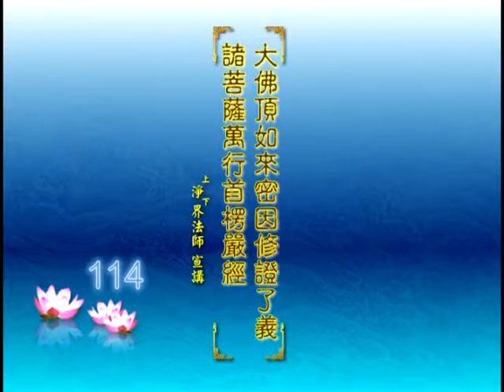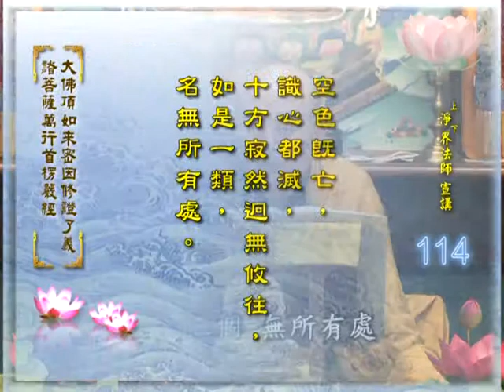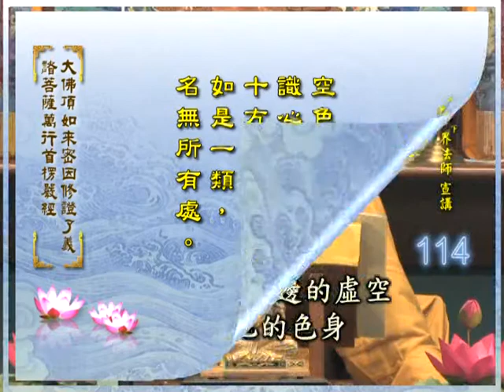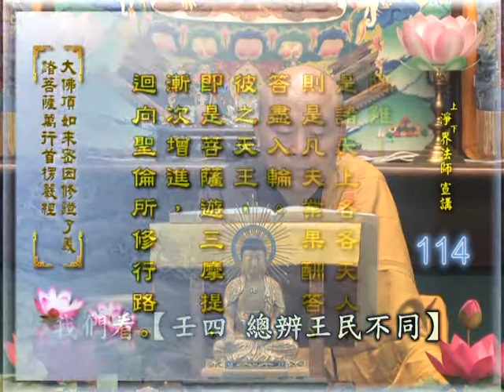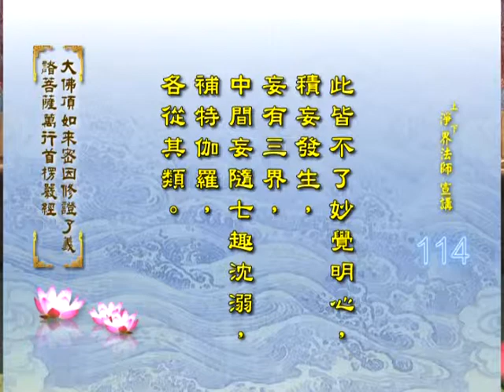淨界法師 - 大佛頂首楞嚴經114